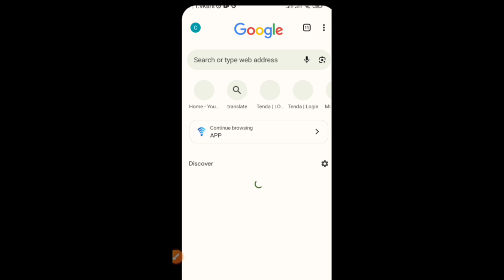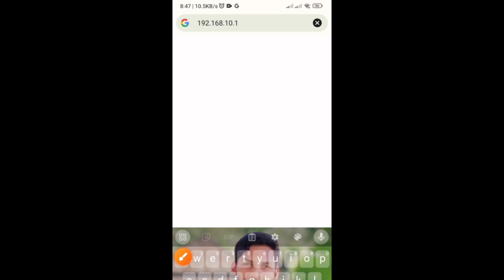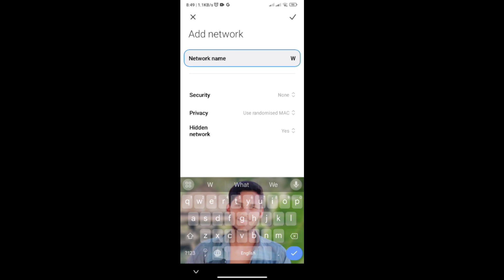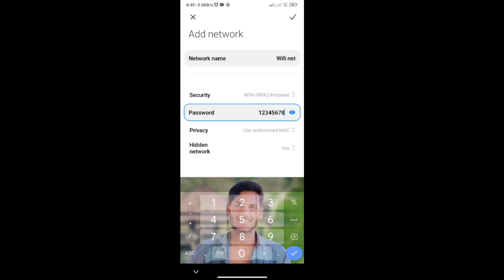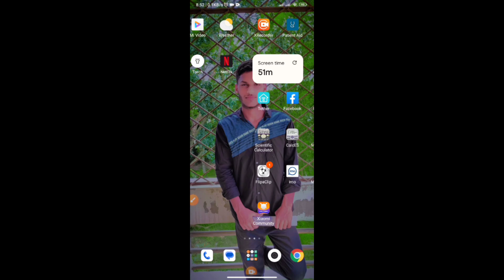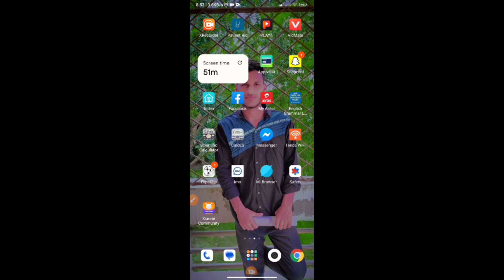How To Hide Wifi Network. Hide Wifi. Wifitips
How To Hide Wifi Network. Hide Wifi.

🔰My channel uploads videos about detailed settings of all wifi routers. For example: Tenda, TP Link, D Link, I Ball, MI Router, NetGar Router, Web Link Router, all types of router videos are uploaded. You can watch videos from this channel according to your router

How To Hide Wifi Network 2024
How To Hide Wifi Name
How To Hide Wifi Router Name
How To Hide Wifi Network D Link
How To Hidden Wifi Network
How To Hidden Wifi Router Name
How To Hidden Wifi Name
Wifi Network Hide 2023
Wifi Signal Hide
Wifi Signal Hide 2024
Hidden Wifi Network
Hide Wifi Connect